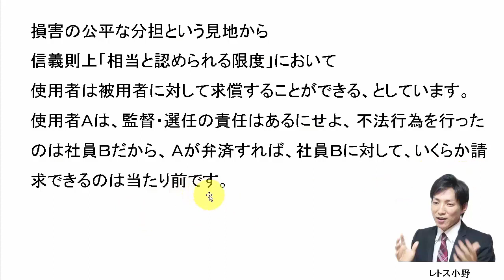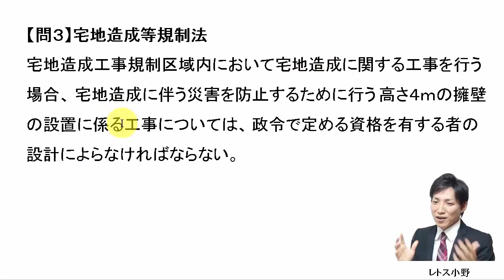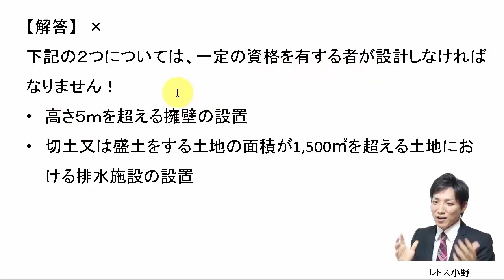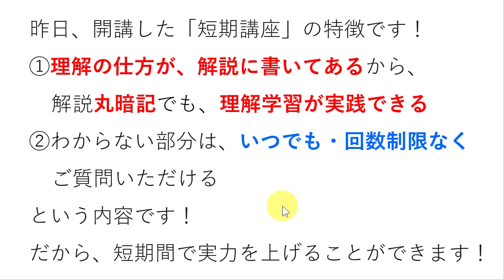【宅建過去問】5月7日の３問【レトス小野】宅建過去問解説